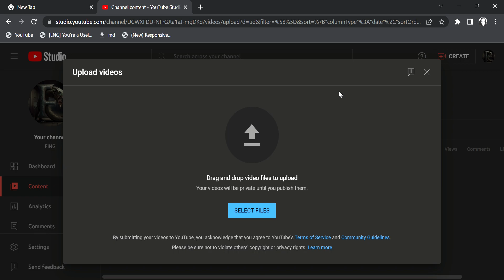85 lines for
85!
85?
85😡
8. ,8.5